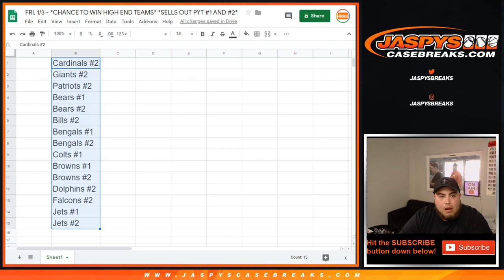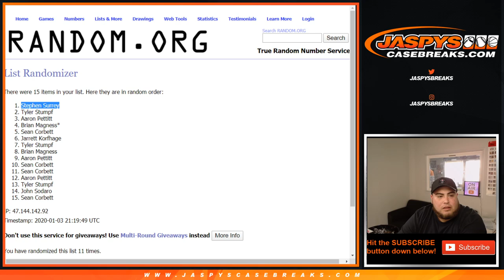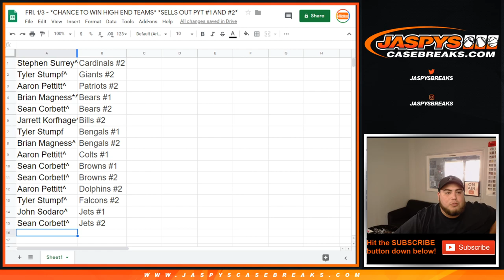FRI. 1/3 - *CHANCE TO WIN HIGH END TEAMS* *SELLS OUT PYT #1 AND #2*